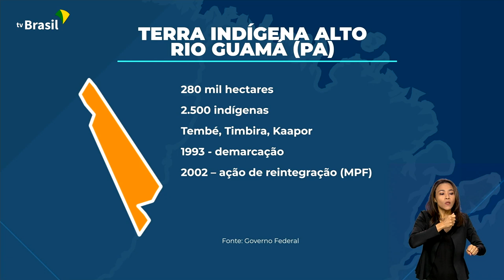COMEÇA RETIRADA DE NÃO-INDÍGENAS DE ÁREA DEMARCADA NO PARÁ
03.05.23 - O processo de retirada pacifica de não-indígenas da Terra Alto Rio Guamá, no Pará, foi iniciado. A ação ocorre em cumprimento a uma ordem judicial de 2014.